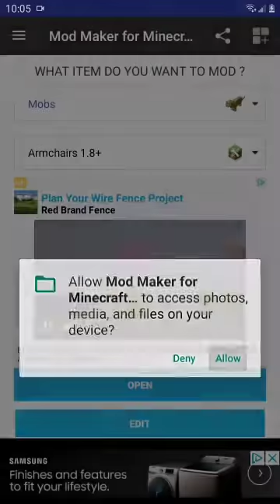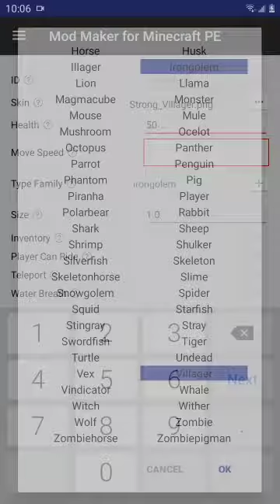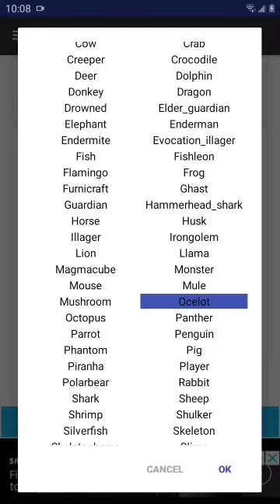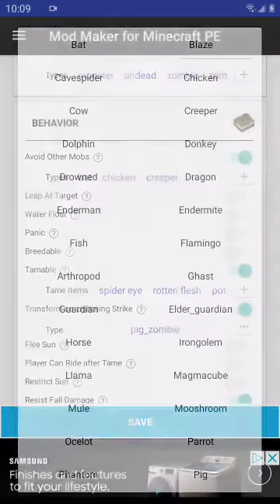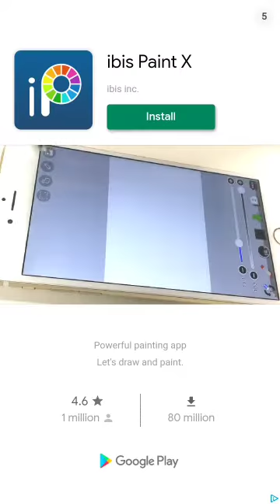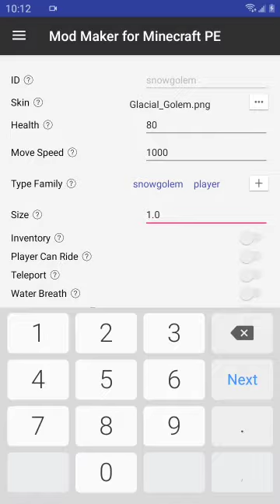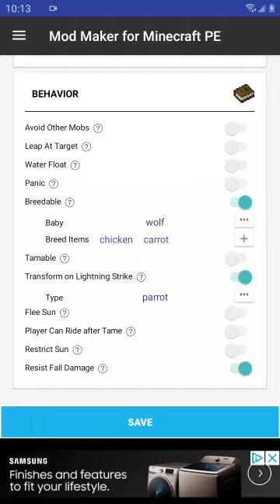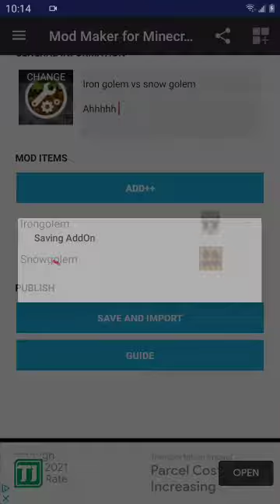making minecraft mods